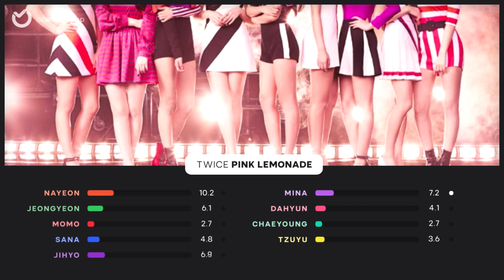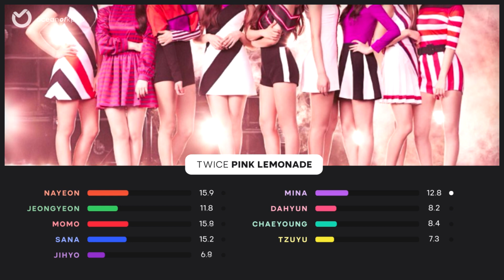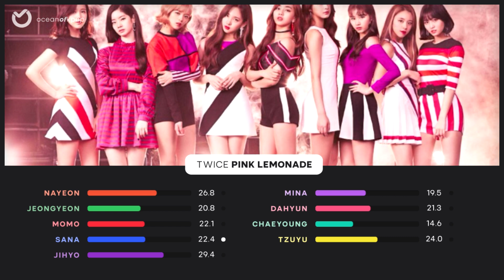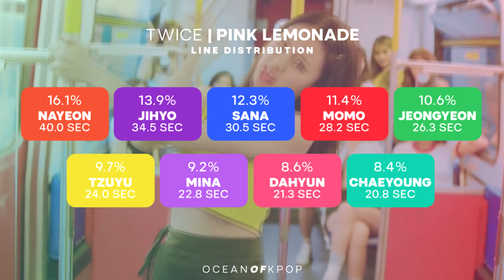TWICE - Pink Lemonade (Line Distribution)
Programs : Adobe Photoshop, Sony Vegas Pro, Adobe After Effects